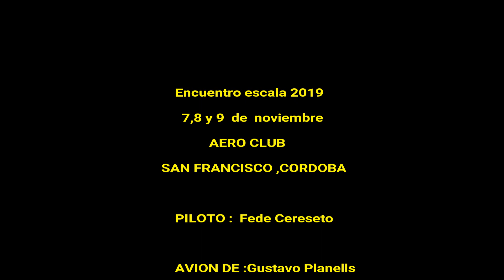Pitts de gustavo ,piloto fede cereseto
esto  tambien paso por el encuentro escala 2019 ,en san francisco cordoba ,